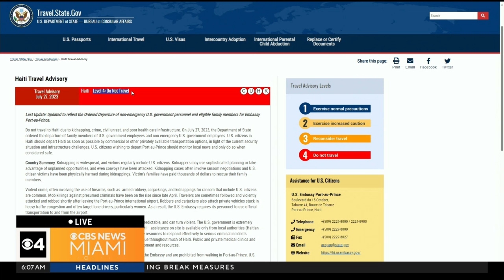The latest out of Haiti as gangs fight with government forces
Travel to Haiti is not advised.